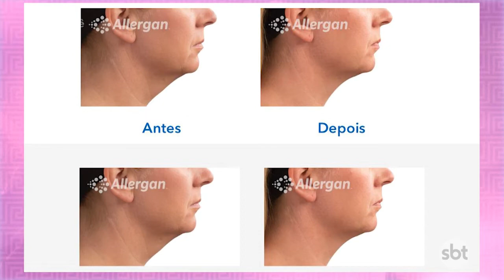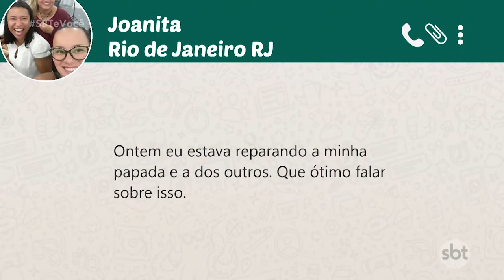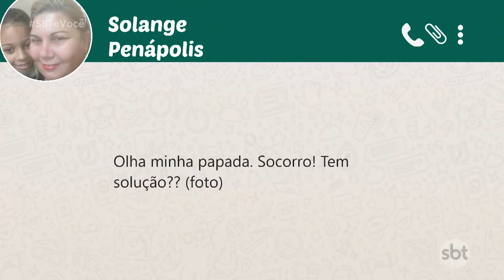Como acabar com a papada